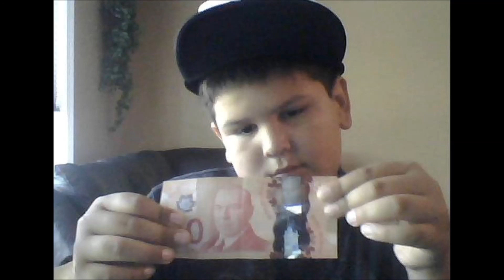take me to church-REMIX 2015 Justice V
JUSTICE V FROM PORTAGE LA PRAIRIE  CANADA M.B 12 YEARS
OF AGE -SINGER SONG WRITER